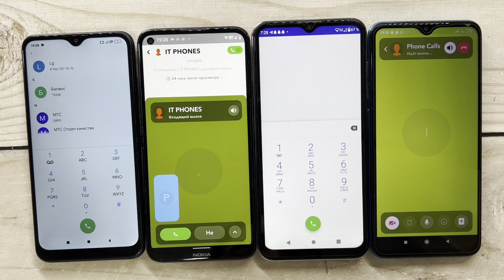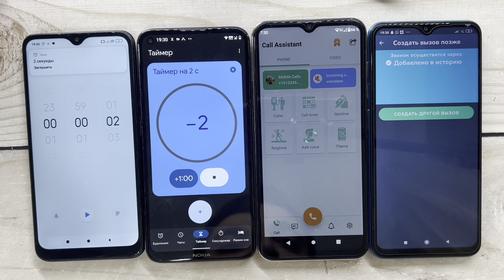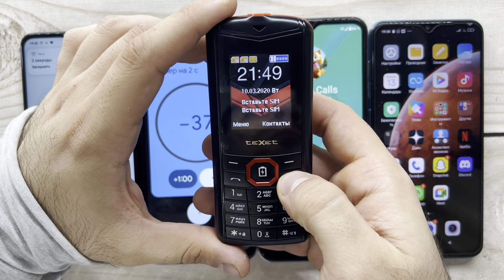Snapchat, Fake, Real, Timer Calls Redmi 8 Pro, Nokia 5.4, Infinix Note 30i, Redmi 9/Inspection Phone